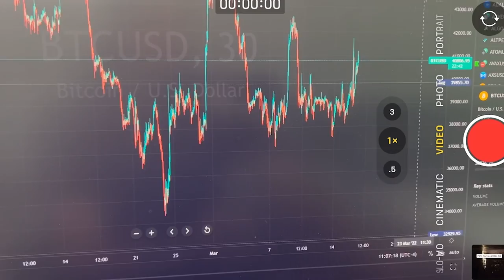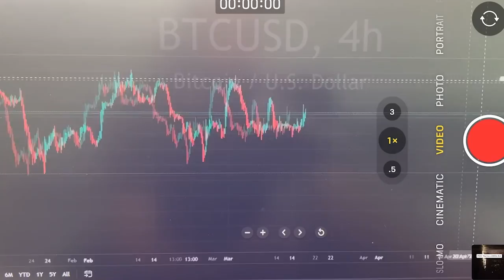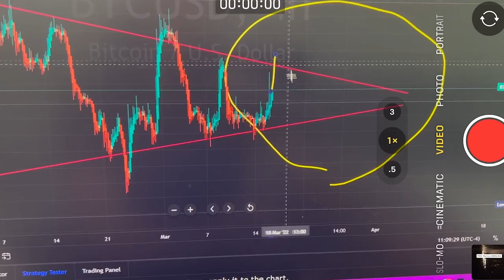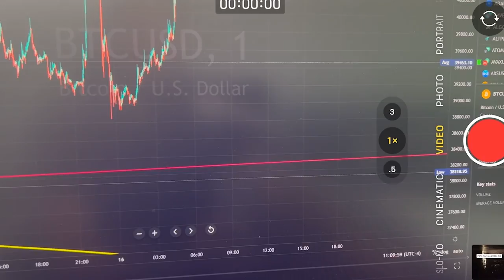ATTENTION CRYPTO HOLDERS!!!!!!! EMERGENCY VIDEO!! BITCOIN CRYPTO BTC ETHEREUM!!!! TECHNICAL ANALYSIS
ATTENTION CRYPTO HOLDERS! EMERGENCY VIDEO!! BITCOIN CRYPTO BTC ETHEREUM! CRYPTO NEWS FED MEETING RAISING INTEREST RATES BITCOIN TECHNICAL ANALYSIS

💎 WEBULL LINK: 5  FREE STOCKS WORTH UP TO $9000 IF YOU DEPOSIT 1 CENT ( ANY AMOUNT )